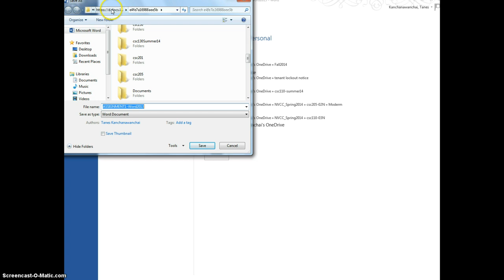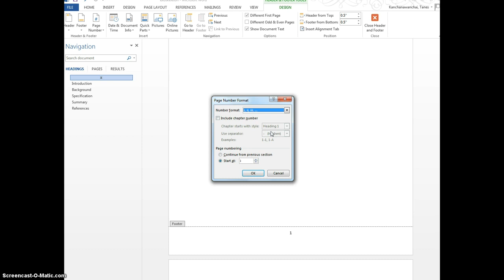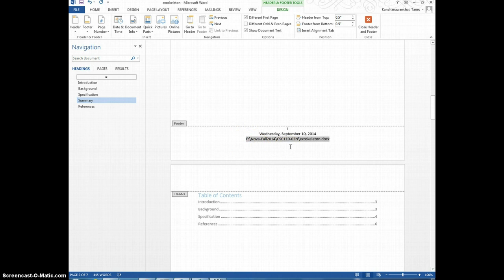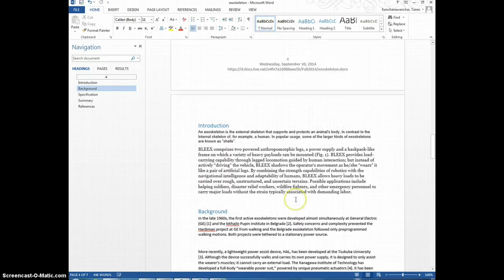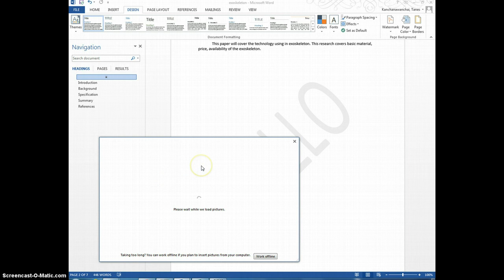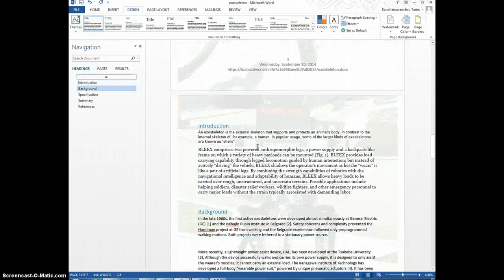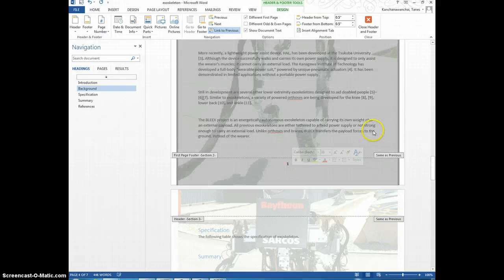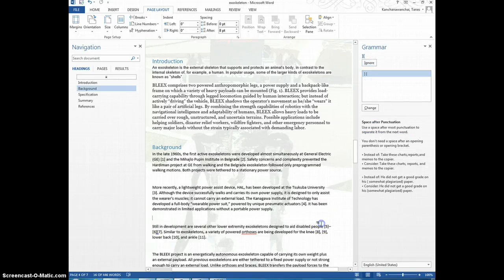How to write a research paper with MS WORD Office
Show the tools to save your time to write a research paper in Word Document.